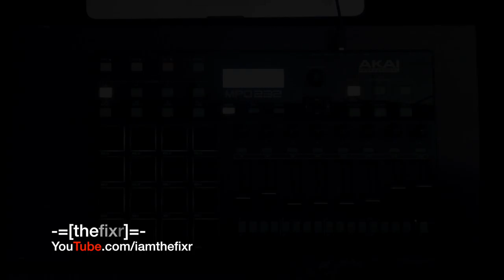thefixr | Mod1 | Akai MPD 232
Just me messing around with some samples freshly cut from my new modular synth. I now know why these things are soooo addictive.